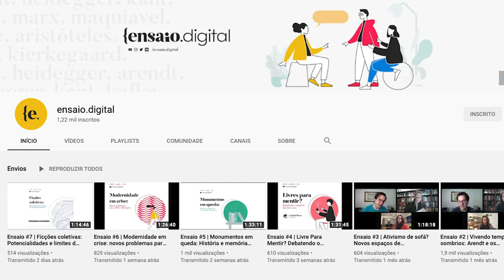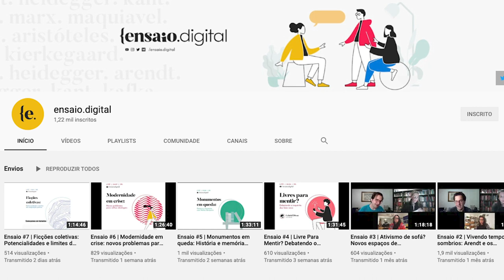Nacionalismo no século XXI (ou a volta dos que não foram) com Tatiana Vargas Maia | EDCC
Em um papo muito descontraído, a querida professora Tatiana Vargas Maia traça um histórico das formas assumidas pelo nacionalismo, com sua formação e evolução do século XVIII até o momento atual. Faz ainda uma discussão importante sobre a lógica de nação, Estado e Relações Internacionais, e de que como uma suposta ideia de “fim do nacional” perde sentido tendo em vista o contexto atual. Por fim, discutimos o nacionalismo brasileiro e o perigo de certos discursos usados pela extremamente de Jair Bolsonaro.